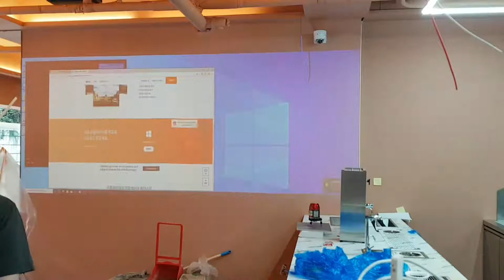강남 쿤달라운지 EH-LS100 2대 설치 및 엣지블랜딩 / 가이드삼정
프로젝터
빔프로젝터